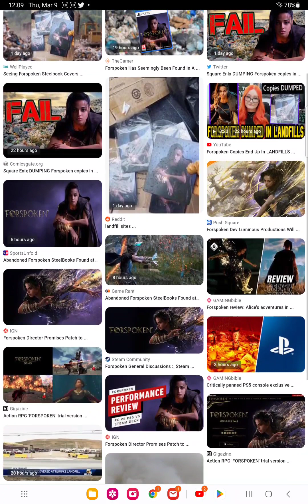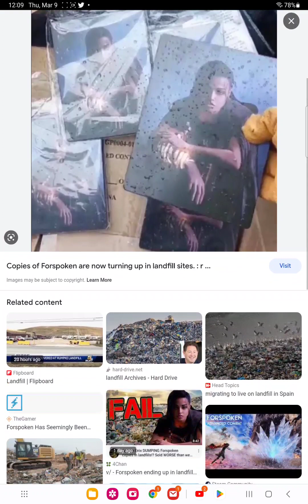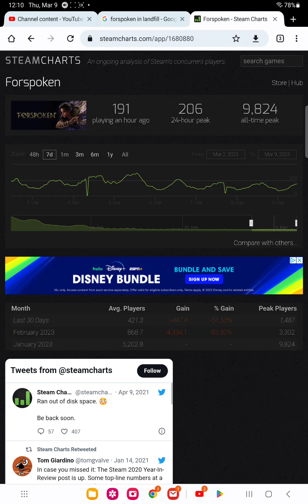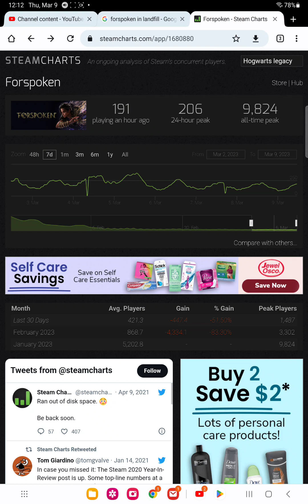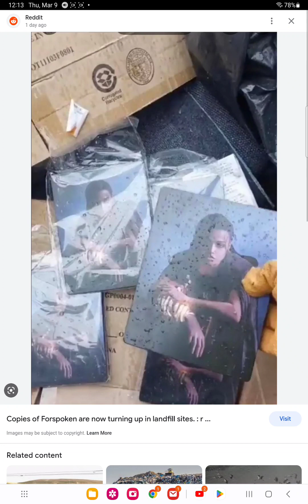forspoken is a massive failure copies found in a landfill